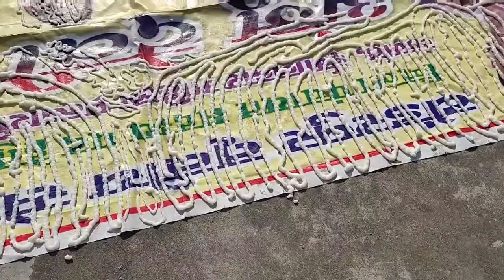Holi ki tayyari 😇 | chips aur paapad banaaye ja rahe hai 😍